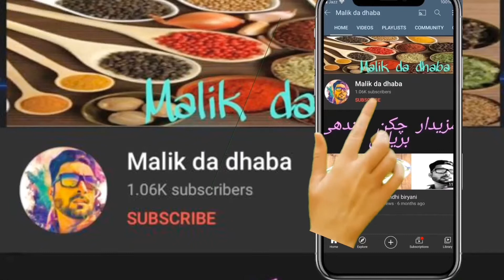Fresh homemade khoya | khoya recipe | instant khoya recipe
Fresh homemade khoya | khoya recipe | instant khoya recipe | khoya recipe by malik da dhaba | Malik da dhaba khoya recipe | How to make khoya | mawa recipe |

Hi everyone how are you, today we’re going to show you how to make curd (khoya) at home in very easy and simple way.

Dear viewers “Assalam o Alaikum “

Malik da dhaba is a cooking channel, where you’re going to see a mouth watering recipes, in large varieties of unique dishes Indian and Pakistani recipes in Urdu/Hindi/ and English translations. So buckle up and let’s start a new journey with cooking expert Malik Adnan with malik da

Please visit my Facebook page link is below

5 minutes quick breakfast recipe

Cooking is all about people. Food is maybe the only universal thing that really has the power to bring everyone one in one table.
Guys Malik da dhaba is a right place for you to watch latest recipe in Urdu and English subtitle. We are expert to make Indian and Pakistani national and international dishes in our channel .